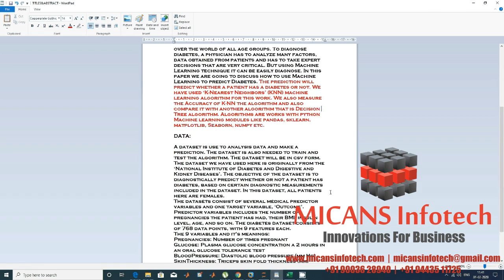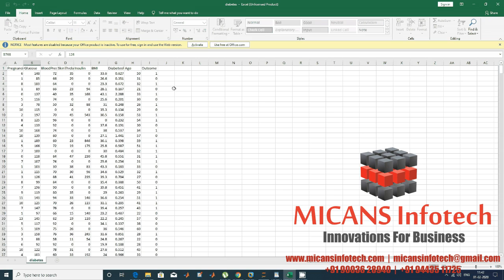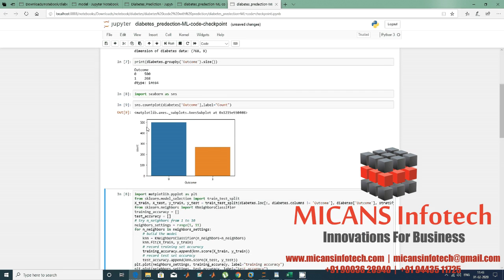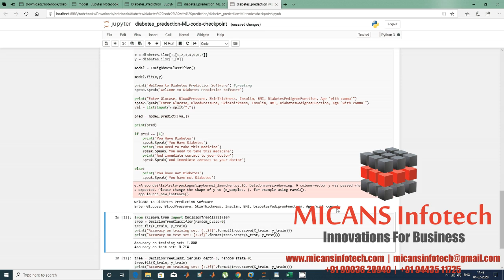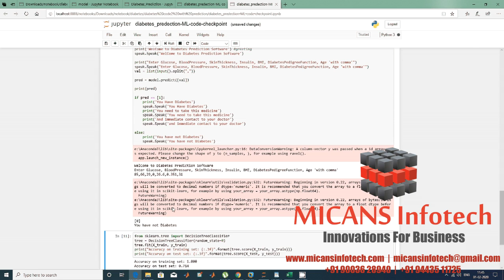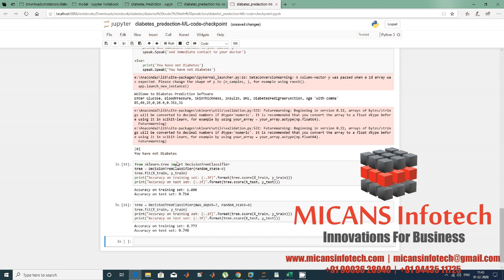Diabetes Prediction Using Machine Learning - A Diabetes PREDICTING SOFTWARE PYTHON PROJECT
MICANS INFOTECH PVT LTD, pioneer in software application development, android apps, medical imaging , research applications , customized software applications, ERP systems .
IT Services | Android Apps | ERP Software | Web Development
E-Commerce | Engineering Services

The content of the project:
1. IEEE standard reference paper
2. PowerPoint presentation
3. Screenshots
4. Software
5. Source code
6. Videos
7. ReadMe document to guide

Abstract:
Now a days Diabetes is a very common disease in all over the world of all age groups. To diagnose diabetes, a physician has to analyze many factors, data obtained from patients and has to take expert decisions that are very critical. But using Machine Learning technique it can be easily diagnose. In this paper we are going to discuss how to use Machine Learning to predict Diabetes. The prediction will predict whether a patient has a diabetes or not. We have used ‘K-Nearest Neighbors’ (KNN) machine learning algorithm for this work. We also measure the Accuracy of K-NN the algorithm and also compare it with another algorithm that is Decision Tree algorithm. Algorithms are works with python Machine learning modules like pandas, sklearn, matplotlib, Seaborn, numpy etc.